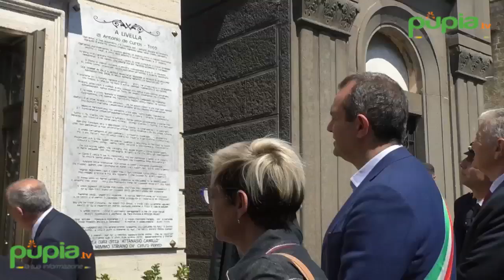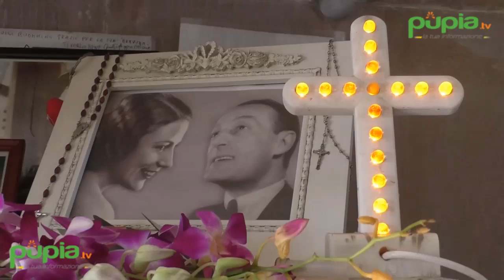Napoli - Totò, i 50 anni dalla morte: una corona di fiori sulla tomba (14.04.17)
- Napoli - “Prima di tutto metto davanti la sua nobiltà d'animo, insegnamento per tutti”. Così Elena Anticoli de Curtis parla di Totò, suo nonno, nel giorno della deposizione della corona di fiori alla cappella nel Cimitero di Santa Maria del Pianto, a Napoli. “Siamo persone serie - ha affermato - la morte è una livella. Rimaniamo tutti persone serie”. “Lui ci continua regalare risate e gioia - ha aggiunto la nipote del principe della risata - La gioia ci permette di andare avanti e mantenere la bontà che aveva lui”. “Mio nonno è un esempio di bontà - ha concluso Elena - al di là del fatto che era un artista”.

“Entusiasta di come Napoli si sta muovendo per ricordare Totò”, ha detto Luigi de Magistris, sindaco di Napoli. “Sono davvero entusiasta - ha affermato il primo cittadino - della qualità di tutte le iniziative, della partecipazione, dalla grande emotività”. “Sono passati cinquant'anni - ha concluso il sindaco - ma Totò è qui, tra i napoletani, siamo davvero soddisfatti”.

“La città è unita in questo momento, ed è un altro grande dono che Totò sta facendo a Napoli”, ha commentato Nino Daniele, assessore alla Cultura del Comune di Napoli. “Una risposta corale al ricordo di Totò. - ha sottolineato - Poche altre volte nella storia culturale della città, intorno a una grande personalità dell'arte e della cultura, abbiamo registrato una così capillare e unanime mobilitazione”. “C'è un grande sforzo creativo - ha aggiunto Daniele - ognuno sta mettendo sentimenti, pensieri, creatività, per trovare un modo originale per celebrare tutto”. “Totò amava questa città - ha concluso l’assessore - Ha saputo rappresentarla e continua a farlo in tutto il mondo”. (14.04.17)